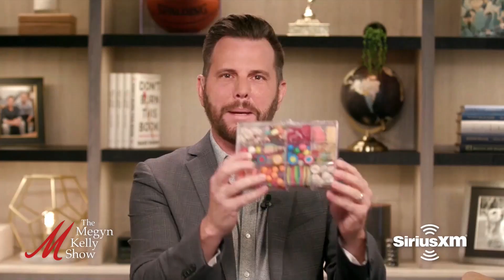The Absurd Documentary "Fauci," with Dave Rubin | The Megyn Kelly Show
Megyn Kelly is joined by Dave Rubin, host of "The Rubin Report," to discuss National Geographic’s documentary on Dr. Fauci, the media idolizing him, how there’s no science to support kids and masks, and much more.